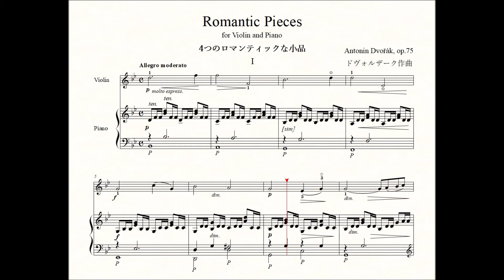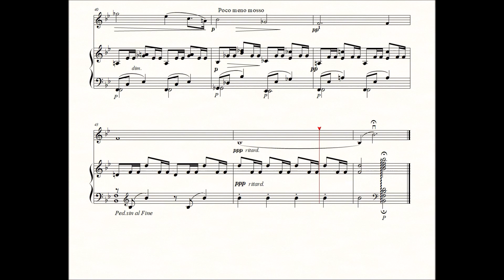PC音楽 ドヴォルザーク：4つのロマンティックな小品 Ⅰ （ヴァイオリン＆ピアノ） PC Music Dovřák : Romantic Pieces Ⅰ(Violin&Piano)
私が２年半前にYouTubeを始めて初期の頃、別アカウントで投稿した　ドヴォルザーク作曲　4つのロマンティックな小品Ⅰです。当時とソフトは余り変わりませんが、音源を変えたことで音色に格段の差ができました。楽譜も手直しして曲想も豊かになっています。
なお、フルート&ピアノ版も作りました。URLを貼っておきますので良かったらどうぞ。